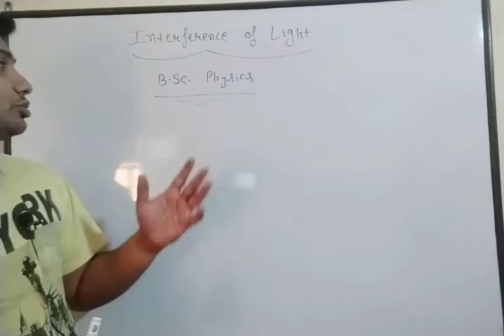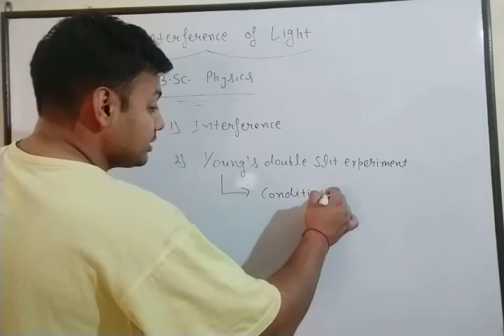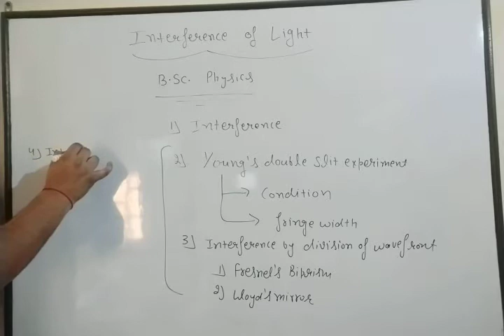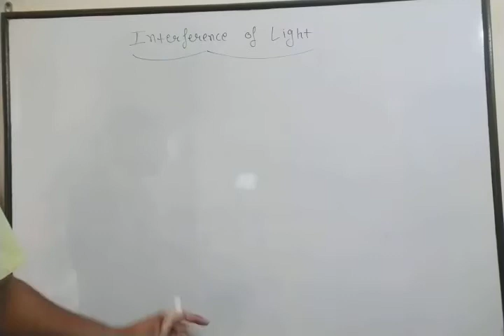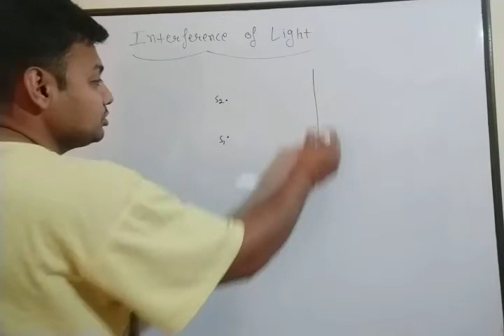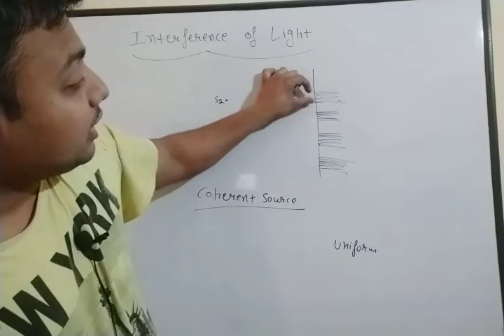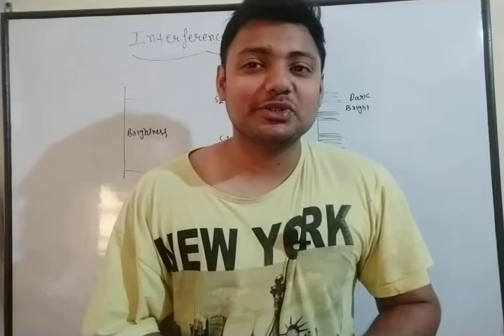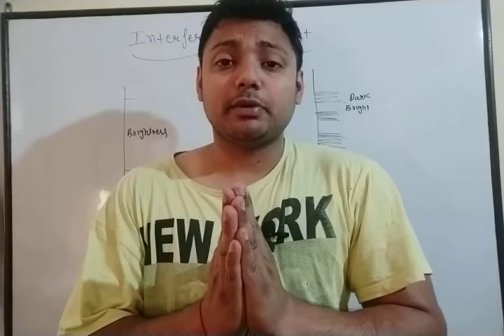Interference b.sc. physics || optics for bsc physics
hello students,
in this video i have simply explained about the topics which we will study during the whole course.
the lecture wise link is given below
Lecture 1
Young double slit experiment

lecture 4
Fresnel Biprism